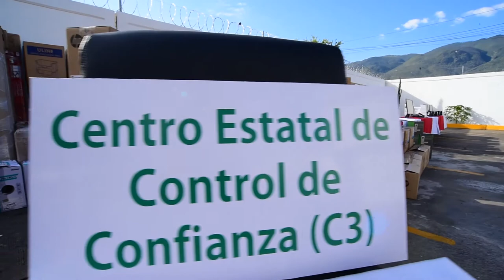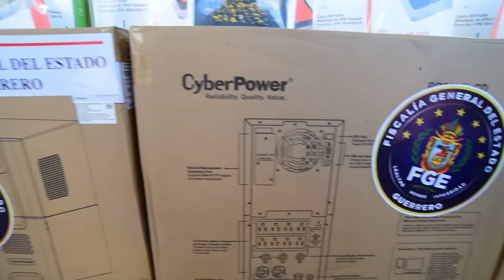Aspectos Entrega de obras y equipo a las operadoras del Fondo de Aportaciones para la Seguridad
Entregó el gobernador Héctor Astudillo obras y equipo del Fondo de Aportaciones para la Seguridad Pública

Chilpancingo, Gro.- Para el actual gobierno, es de alta prioridad salvaguardar los intereses de la sociedad guerrerense y en esa ruta avanzamos día a día, señaló el gobernador Héctor Astudillo Flores, al encabezar en esta ciudad, la entrega de obras y equipo a las operadoras del Fondo de Aportaciones para la Seguridad Pública (FASP), con un monto total de 9 millones de pesos.

En este acto, que se llevó a cabo en las instalaciones del Registro Público Vehicular (Repuve) y que contó con la presencia del presidente magistrado del Tribunal Superior de Justicia, Alberto López Célis, el mandatario estatal destacó la importancia de constatar los avances en la materia y, sobre todo, que las dependencias que tengan que ver con el tema de seguridad pública, cumplan a cabalidad lo que tengan que hacer.

En esta ocasión, el Ejecutivo guerrerense hizo entrega de una barda perimetral, equipo de cómputo y mobiliario al Repuve; la ampliación de dos aulas y remodelación de la sala de Juicios Orales en la Universidad Policial del Estado (Unipol), equipo de cómputo para la Fiscalía General del Estado, equipo de cómputo y material de oficina al Centro Estatal de Evaluación y Control de Confianza, así como equipo de cómputo, mobiliario y un vehículo para la Comisión Ejecutiva de Atención a Víctimas.